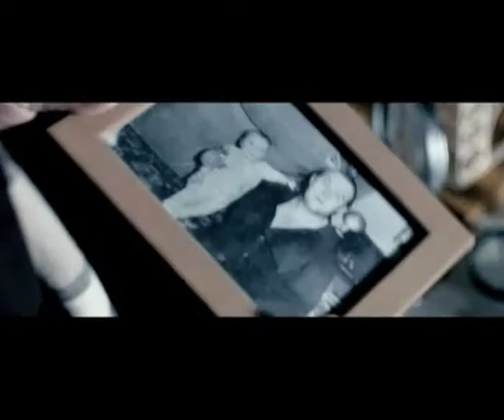Weather Station,The - Trailer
Type: feature film
Genre: psychological thriller
Year of production: 2010
Duration: 83 minutes
Directed by:Johnny O'Reilly
Written by:Aleksey Kolmogorov
Director of photography:Aleksandr Simonov
Producers: Vitaliy Bordachev , Vlad Ryashin ,
Premiere:28/08/2010 (Russia)
Cast:Sergey Garmash, Aleksey Gus'kov, Petr Logachev, Anton Shagin, Marina Aleksandrova, Vladimir Gusev, Egor Pazenko, Segey Yushkevich

The Weather Station is a thriller in the style of Hitchcock and the Coen Brothers, presented in two intercutting, parallel narratives.

In the first, a remote, snowbound weather station is home to the mysterious 18-year-old, Romash and two ageing meteorologists. Their desolate lives are interrupted by strange traces of an elusive Yeti and an unannounced visit by seductive beauty, Irina Penkovsky and her rich husband. IRINA returns injured from a caving trip and confesses that she killed her husband in self-defense. With the promise of an easy life in the West, she enlists Romash's help in recovering her husband's money.

The second narrative takes place in the same location two days later. Two detectives are sent up to investigate why everyone disappeared. As they piece together what happened, the secrets of their past merge with those of the weather station. Their story merges with that of the meteorologists and they get sucked into a mysterious vortex of mistrust and murder.